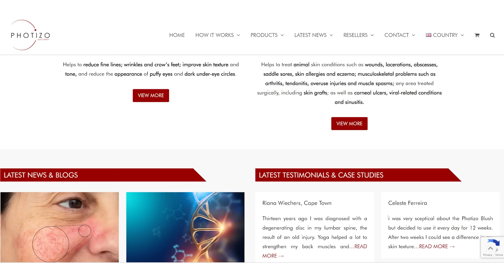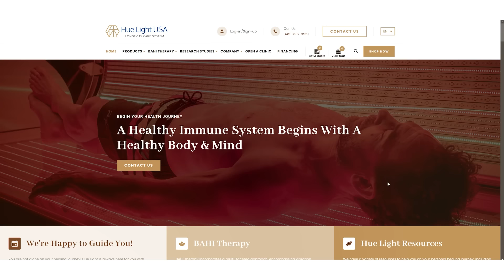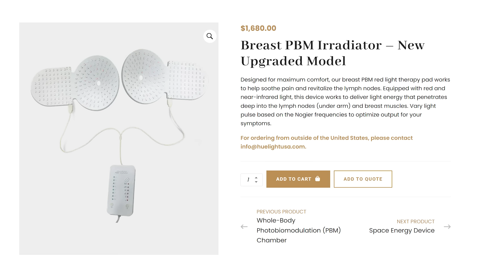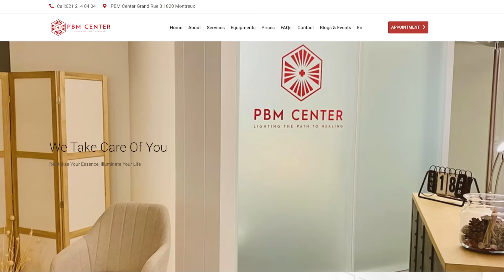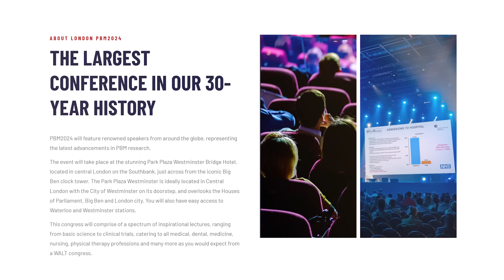PBM 2024: EPIC Photobiomodulation Lessons & Products!!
Below you'll find all the products and links I mention in the photobiomodulation (PBM) 2024 video:

✅ Get the CeraThrive CERA product here, which is FDA-approved for the brain-gut axis

Here are all resources I mention in my photobiomodulation (PBM) 2024 video well as other light therapy resources:

✅ Join the epic Alex Fergus & Light Therapy Insiders Facebook group
✅ My shopping tool where you can compare all the products on the market and get the best deal
✅ Full playlist of my 2024 wall panel red light therapy comparison series with all episodes - check the summary towards the end if you're short on time
✅ For my red light therapy buyer's guide blog, follow this
✅ My 2024 summary video of the 2024 wall panel comparison series
✅ The extended, more detailed cut of my 2024 wall panel comparison series

I hope you liked my photobiomodulation (PBM) 2024 debrief video. As you can see, both Bart Wolbers and I learned a ton during the weekend and we talked to many different scientists and learned about quite a few products. The connections were also wonderful. If you've got questions, leave them in the comments below!

00:00 PBM 2024 Introduction
01:32 New Science
06:13 Best Science Presentations
15:57 New Photobiomodulation Products
30:55 Upcoming Bart & Alex Interviews
41:32 PBM 2024 Highlights
45:35 What Is "WALT"?